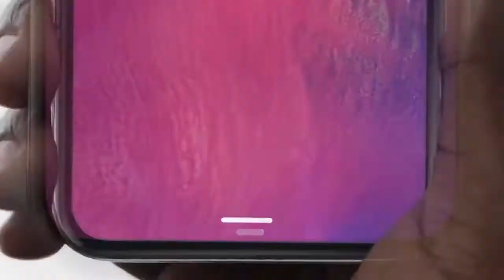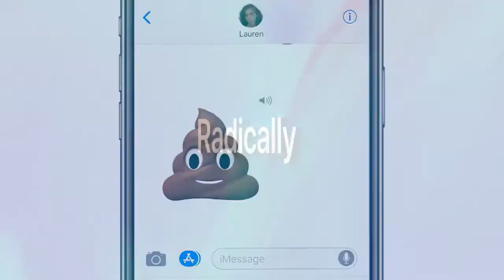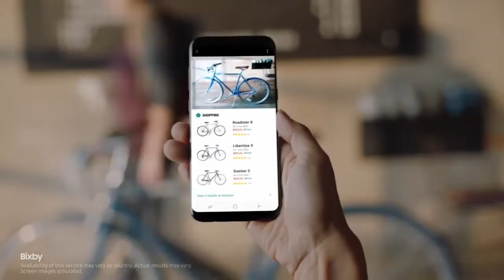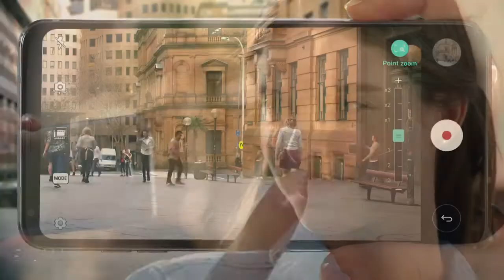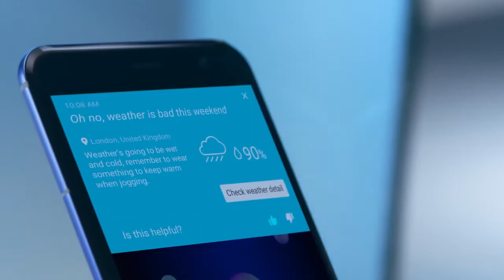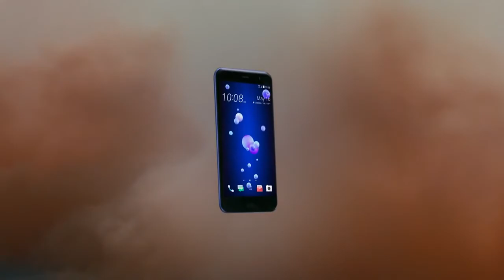Meilleur Smartphone 2018 Haut de Gamme (4 Smartphones)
Meilleur Smartphone 2018 Haut de Gamme, les Meilleurs Smartphone 2018 Haut de Gamme que vous je présente (4 smartphones) sont disponibles juste ici pour voir toutes les caractéristiques ↓ VOIR LES LIENS PRODUITS ↓

1 - Apple Iphone X
2 - Samsung Galaxy S8
3 - LG V30
4 - HTC U11

Tous les smartphones présentés dans la vidéo ont peut être vu leur prix changé entre le temps de tournage de la vidéo et la baisse des prix des smartphones.

Dans cette vidéo, est présenté 4 smartphones haut de gamme 2018, mais il ne s'agit pas forcément d'un TOP 4 des meilleurs smartphones. C'est à dire que l'ordre de présentation des smartphones n'est pas à prendre en compte.